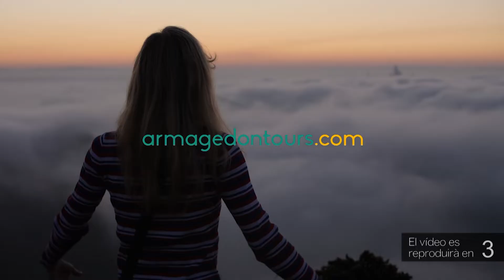Alumnes d’onze escoles, set cors i la banda s’uneixen per cantar l’himne de Tortosa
El proper 11 de desembre culminarà el procés participatiu engegat a l’inici de la Capital de la Cultura Catalana amb el cant conjunt de la nova cançó “Tortosa” per part de 180 alumnes d’onze escoles, set cors i la banda municipal de música sota la tutela del seu compositor, Artur Gaya, i Quico el Célio, el Noi i el Mut de Ferreries. Durant els darrers mesos diversos centres educatiu han treballar la melodia i analitzat la lletra de la cançó. Ara, tot aquest treball es posarà en comú en l’acte final del projecte “Cantem Tortosa”. Ho explica el regidor de Cultura, Enric Roig,

La coordinadora de la cantada coral, Maria Lombarte, ha explicat que el repertori del concert inclourà diverses nadales, en els quals s’aniran alternant les diverses formacions participants, i acabarà amb el cant conjunt de “Tortosa”, l’himne de la Capital de la Cultura Catalana.

La cantada coral serà a partir de les 18 hores al pavelló municipal de Ferreries amb entrada lliure fins a completar aforament.